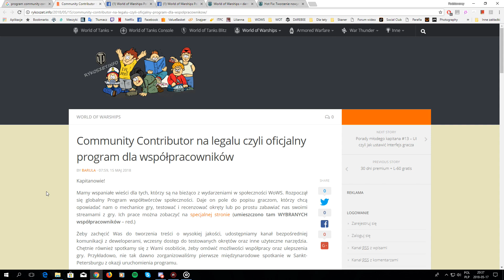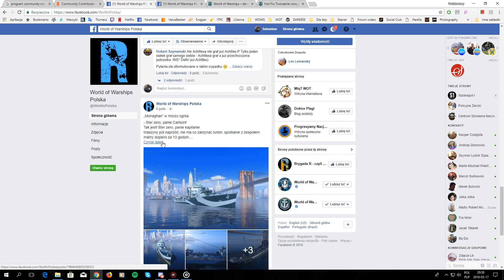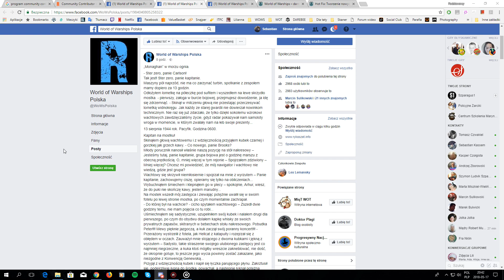Program Community Contributor, prezenty dla widzów, opening kontenerów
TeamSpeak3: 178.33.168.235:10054